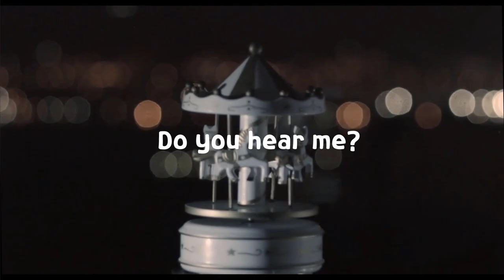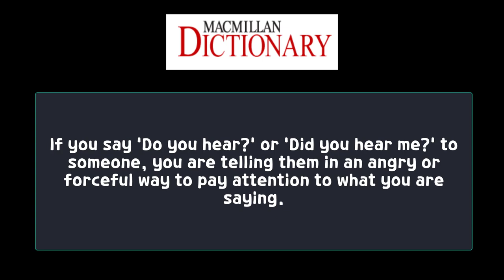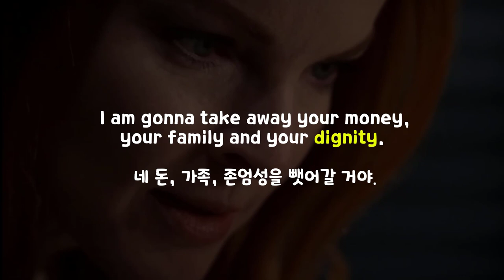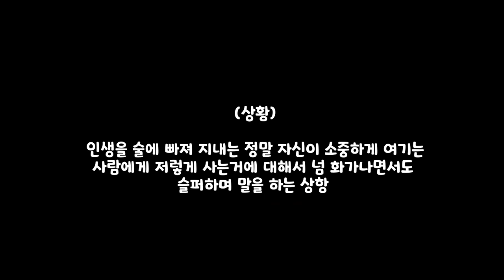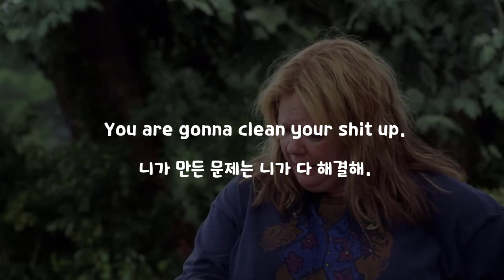Do you hear me? vs. Can you hear me? 헷갈리는 표현, 한국인은 잘 모르는 표현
📢 이것도 몰라? 어~~ 그런데 전혀 다른 의미를 가지고 있는 것들이 있죠. 오늘 Do you hear me? 도 그중에 하나인거 같아서 소개를 해드립니다! 즐기시기 바래요! :-)

       *100명이상의 미국인들을 직접 인터뷰하고, 미국인 Elliott와 공동제작 했어요.